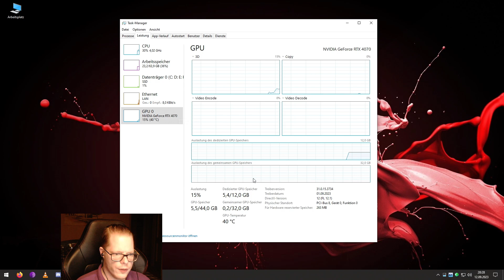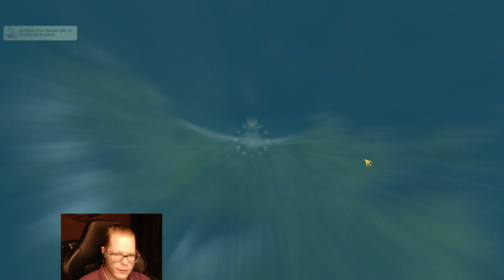Let's Play Anno 1800 #261: Ein Dom für London.